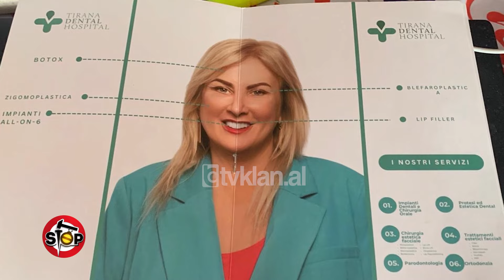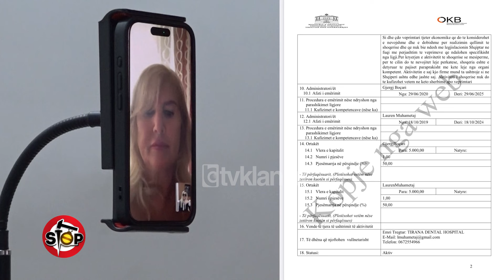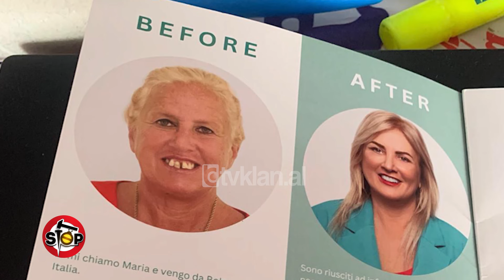Stop/ “Çohu ik”, italiania bën dhëmbët e kapakët e syve në Tiranë, e pëson keq - 6 Qershor 2024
Shumë të huaj kanë zgjedhur Shqipërinë si destinacion për turizmin dentar.Por jo të gjithë janë të kënaqur.Shtetasja italiane Maria Rosario Lanziello, tregon, se erdhi nga Italia, për të bërë implantet dentare në “Tirana Dental Hospital”. Por pas tre vjetësh, ajo thotë, se ka shqetësime akoma.Maria ka paguar 7500 euro dhe është kthyer disa herë në Tiranë, për të ripunuar dhëmbët, por sërish ka shqetësime, pasi sic thotë ajo, dicka nuk është bërë mirë që në fillim me harkun e poshtëm të gojës.Përvec shërbimeve stomatologjike zonja ka bërë dhe kirurgji plastike, blefaropastikë për rënien e kapakëve të syrit. Edhe pse kjo ndërhyrje bëhet në kushte spitalore, për të, gjithcka ka ndodhur në karriken e stomatologut në dhjetor 2022. Italiania pagoi 1400 euro, por thotë, se i kanë lënë një copë pa hequr në kapakun e syrit.Si të mos mjaftonin të gjitha këto, Maria është përballur edhe me një tjetër surprizë.Në Itali është njohur me një broshurë të klinikës në fjalë, që reklamonte shërbimet me fytyrën e saj edhe për ndërhyrje, që ajo nuk i kishte bërë.Kur i kërkoi klinikës llogari, portreti i saj u hoq nga rrjetet sociale e reklamat.